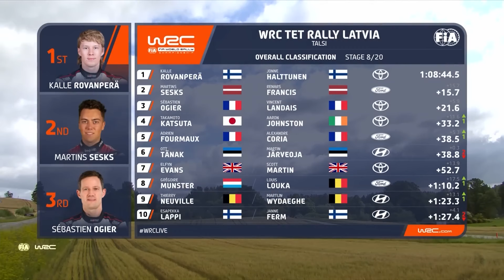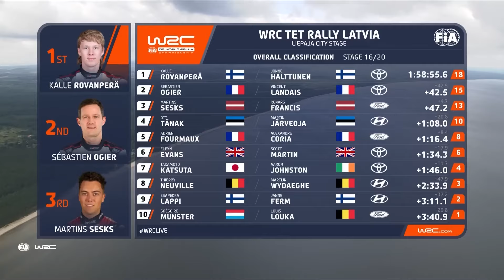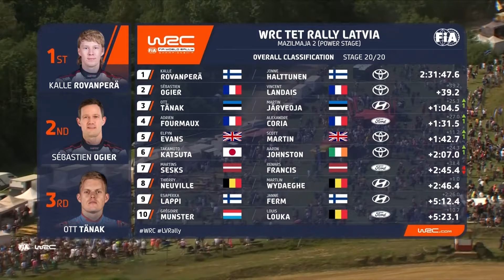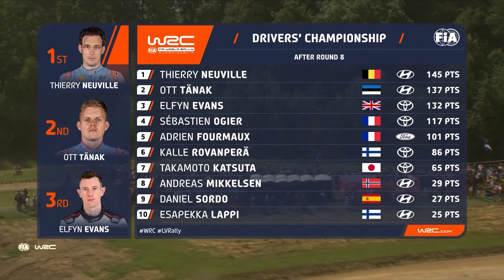Rally de Letonia || WRC 2024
Primera vez que Letonia recibía al rally mundial y con eso,  la nueva estrella del WRC, Martins Sesks, era local. Por el campeonato Neuville, Tanak y Evans eran los contrincantes. Por la fecha, volvía el inagotable Ogier y el actual campeón Kalle Rovanpera. Disfruta de nuestro resumen de la carrera de Letonia.

Las tomas usadas para este resumen, son propiedad de rally.tv, la nueva plataforma del WRC para transmisiones. En los siguientes enlaces, puedes ver en vivo la próxima carrera y los resúmenes oficiales. También es la plataforma oficial del ERC y el World RX.

La foto de portada pertenece a Red Pull Content Pool

¿Quieres saber cómo va el campeonato y cuándo es la próxima carrera?

PREGUNTA❓ ¿Crees que Sesks puede ser el próximo campeón del WRC?